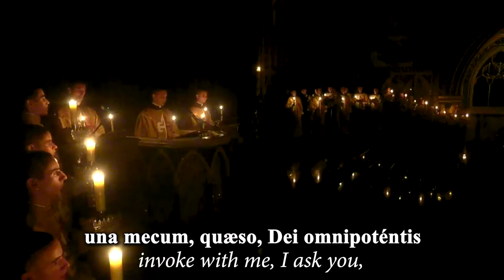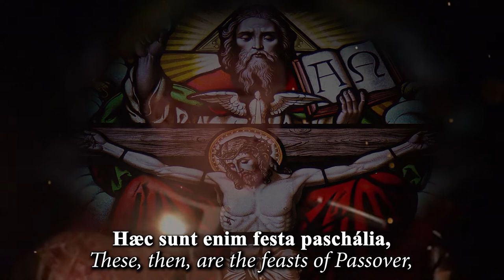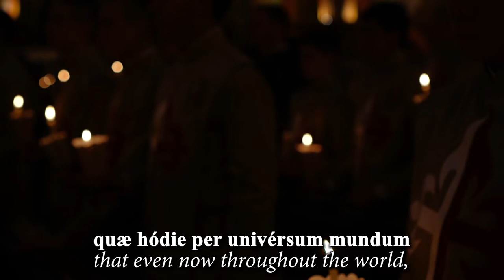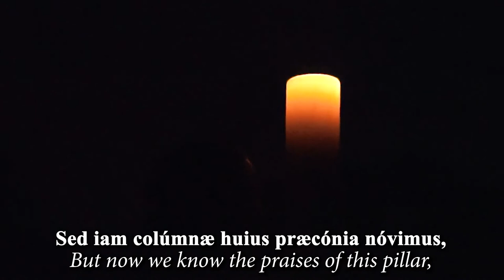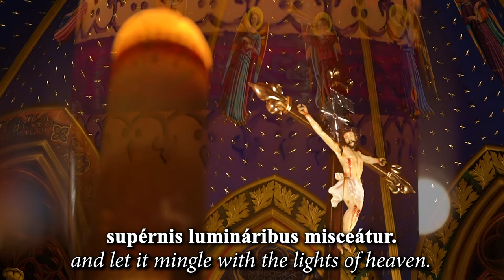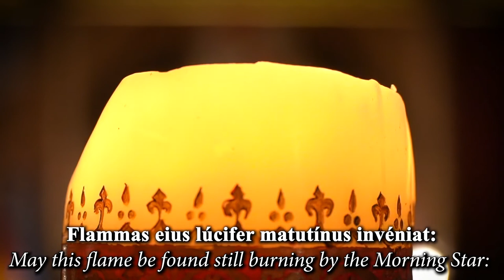The Exsultet (Easter Proclamation) ​- Heralds of the Gospel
The Easter proclamation, sung at the Easter Vigil, beginning in Latin, "Exsultet iam angelica turba caelorum." In literal translation the opening words read: "Now let the angelic host of heaven exult, exult the mysteries divine; and for the victory of so great a King, sound the trumpet of salvation." Although it is often attributed to St. Augustine, it is believed that the Exsultet was actually composed at a later time.